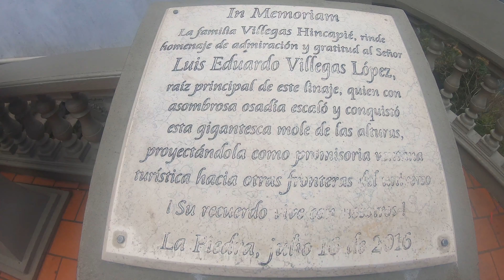Todo lo que Necesitas Saber Para Subir a la Piedra del Peñol / Guatape-Antioquia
⚠️INFORMACION VALIOSA⚠️

El peñón de Guatapé, o piedra del Peñol, es un monolito de 220 metros de altura localizado en Guatapé, Antioquia, Colombia.1​ La piedra de El Peñol es una masa granítica, compuesta por cuarzo, feldespato y mica, fue escalada por primera vez en 16 de julio de 1954 por un habitante de la zona, Luis Eduardo Villegas López. Hasta ahora la piedra sigue perteneciendo a la familia Villegas. Actualmente se puede acceder a su cumbre subiendo los 702 escalones construidos en el monolito. La entrada al lugar me costo 20.000 pesos y este sitio esta catalogado como uno de los mejores miradores del mundo.

Soy Samuel David un Youtuber Colombiano y este es mi canal me dedico a subir mis aventuras a través de vlogs y otras cosas varias, no soy el mejor pero trato de mejorar cada día con la dirección de Dios porque:

LOS QUIERO SUBS!